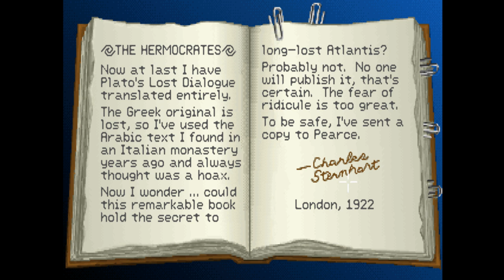Indiana Jones and the Fate of Atlantis - Let's Play ITA #3 - Azzorre!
Il viaggio di Indi prosegue nelle Azzorre alla ricerca dei Dialoghi perduti di Platone!